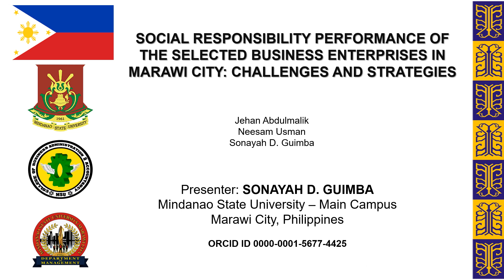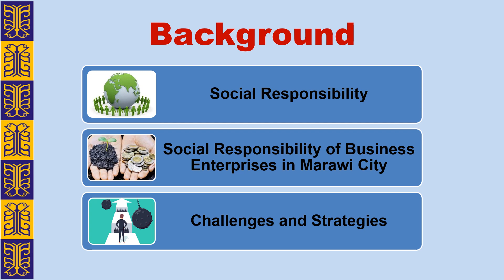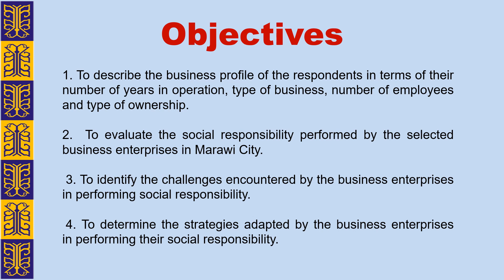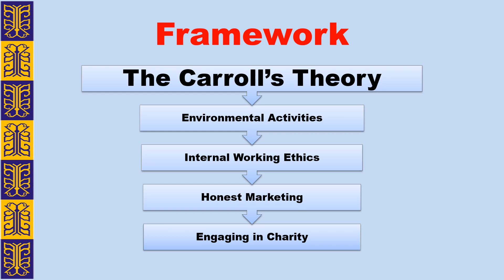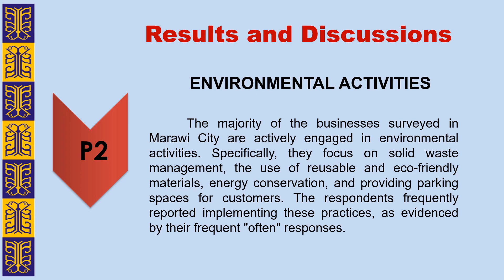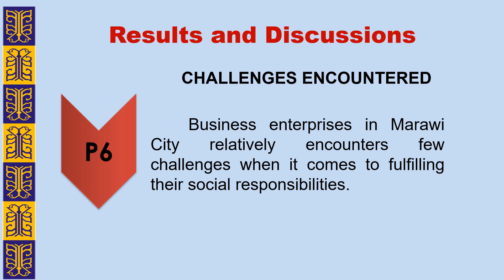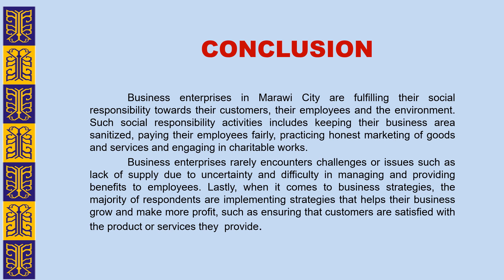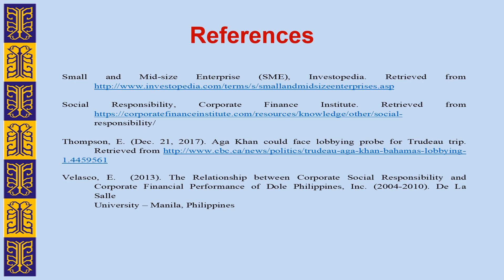Social Responsibility Performance of Business Enterprises in Marawi City Challenges and Strategies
Presenter: Sonayah D. Guimba
Institution: Mindanao State University Main Campus Marawi City, Philippines
Presentation Slides:
Title: Social Responsibility Performance of Business Enterprises in Marawi City: Challenges and Strategies